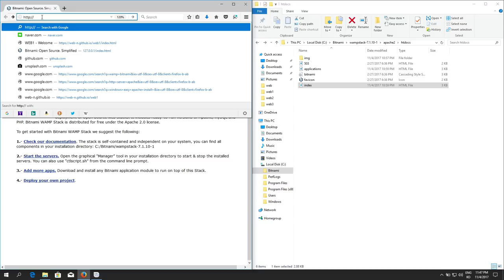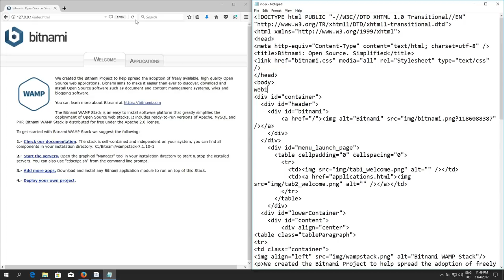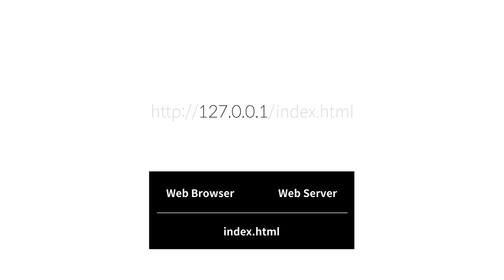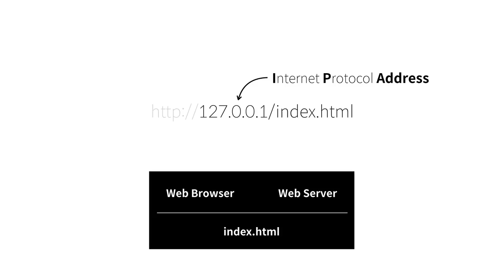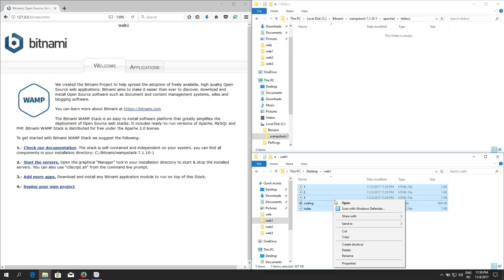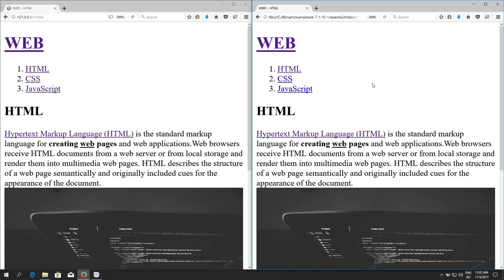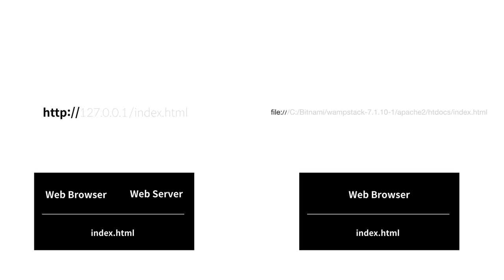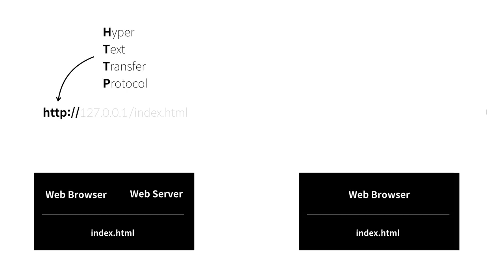WEB1 - 19.1.2. 웹서버와 http (윈도우)(2022년 신규 강의로 대체 되었습니다)